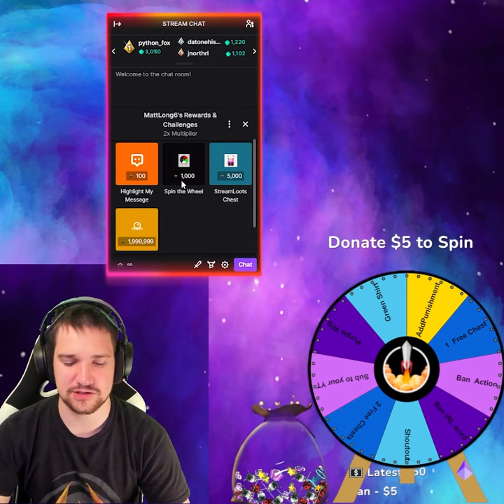Spin the Wheel to make me wear this Stupid Purple Wig!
My other channels:
▶️ Links:
▶️ Credits:
🎥 Video Editor Manager: Aanikue on Discord